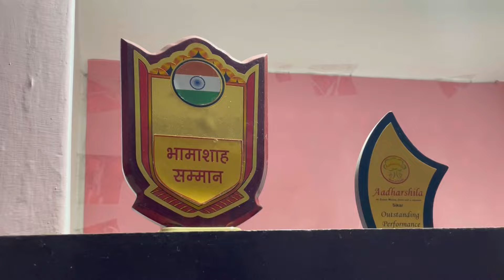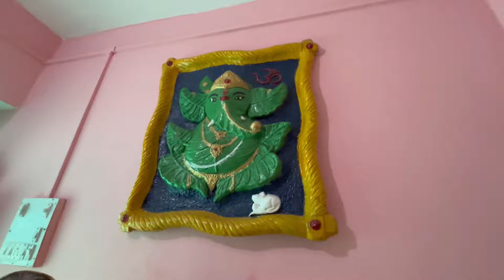Home tour 🏠/home sweet home/ dadisa ke sath sasural(sikar) wale ghar ka home tour